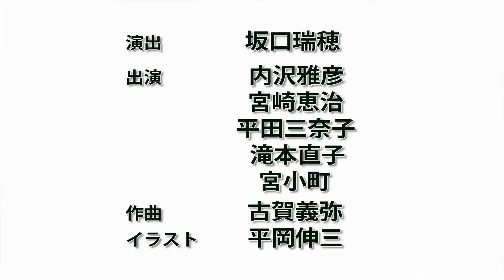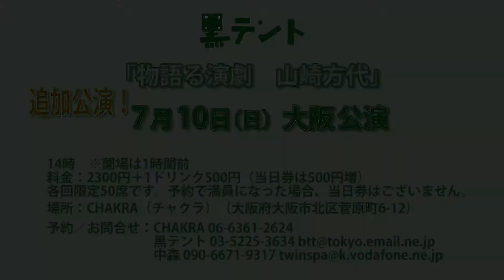「物語る演劇 山崎方代」 / 黒テント CM「稽古風景」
「物語る演劇　山崎方代」
田澤拓也著「無用の達人　山崎方代」より
2016年7月6日（水） 9日（土） 14日（木） 16日（土）

演出　坂口瑞穂
出演　内沢雅彦　宮崎恵治　平田三奈子　滝本直子　宮小町
作曲　古賀義弥
イラスト　平岡伸三

7月6日（水）鎌倉公演
15時／19時　完売致しました。 ※開場は30分前
料金：前売2300円　当日2800円
各回限定40席です。予約で満員になった場合、当日券はございません。
場所：さかい内科胃腸科クリニック
　（神奈川県鎌倉市雪ノ下3-1-32　鎌倉駅東口徒歩11分）
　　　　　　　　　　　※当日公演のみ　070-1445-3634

7月9日（土）大阪公演
15時　完売致しました。／19時
※開場は1時間前
《残席僅かとなっております、お早めにご予約下さい！》

追加公演決定！！
7月10日（日）14時 ※1時間前開場

料金：2300円＋1ドリンク500円（当日券は500円増）
各回限定50席です。予約で満員になった場合、当日券はございません。
場所：CHAKRA（チャクラ）（大阪府大阪市北区菅原町6-12）
京阪電車北浜駅の26番出口をあがり、橋を渡り北へ徒歩8分。
又は、地下鉄南森町駅の３番出口をあがり、商店街を南へ徒歩８分。
お車では阪神高速北浜出口をおりる。
駐車場はありませんので、お近くの駐車施設のご利用をお願いします。
予約／お問合せ：CHAKRA 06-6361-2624

7月14日（木）東京公演
15時／19時　完売致しました。※開場は20分前
料金：2300円＋1ドリンク500円・要予約
各回限定22席です。お早めにご予約ください。
場所：神楽坂　茶廊トンボロ（東京都新宿区神楽坂6-16）
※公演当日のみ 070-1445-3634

7月16日（土）山梨県立文学館主催公演
14時　※開場は30分前
入場無料・要予約
場所　山梨県立文学館 講堂（山梨県甲府市貢川1-5-35）
定員：500名
詳細はこちら（山梨県立文学館のページへ飛びます。）